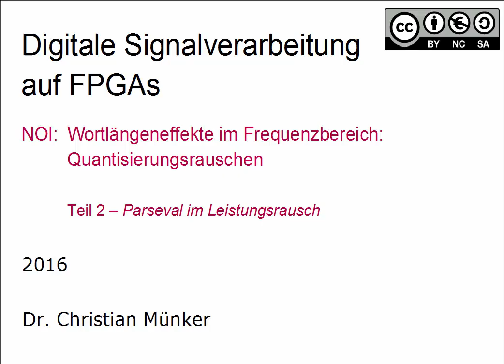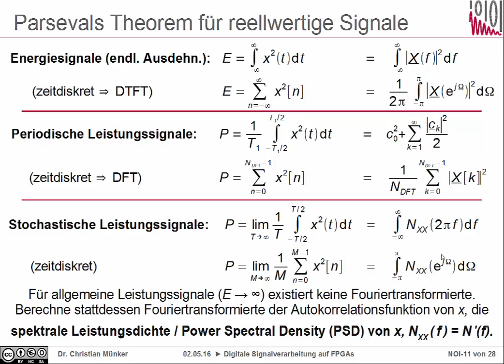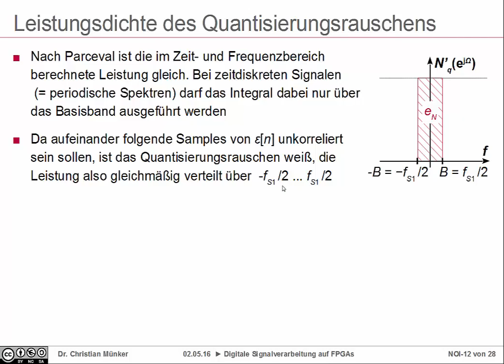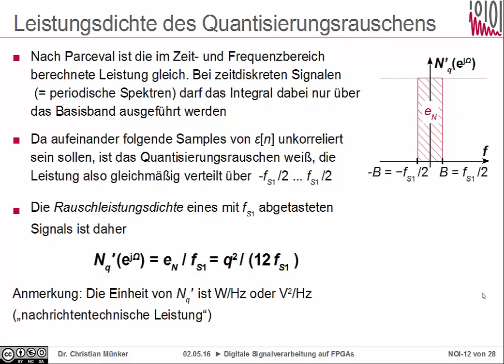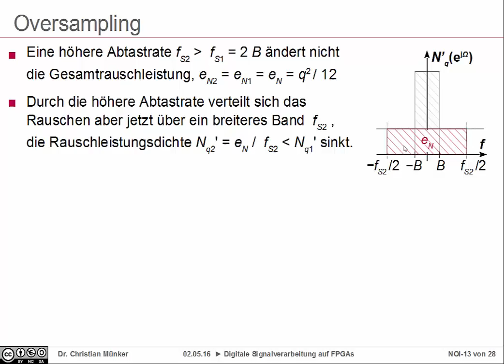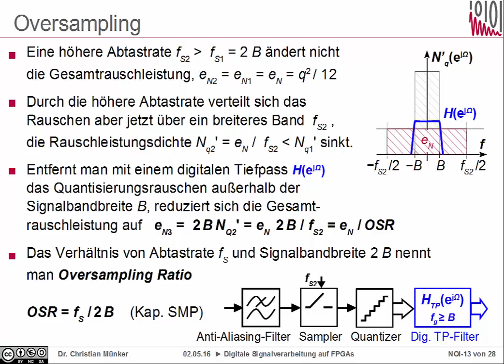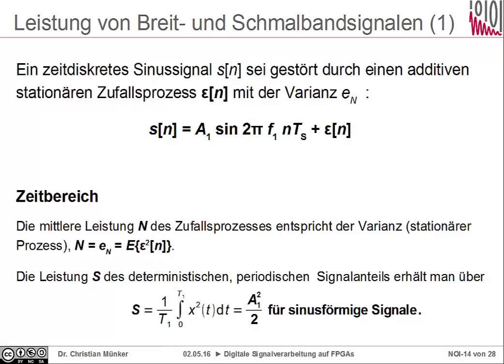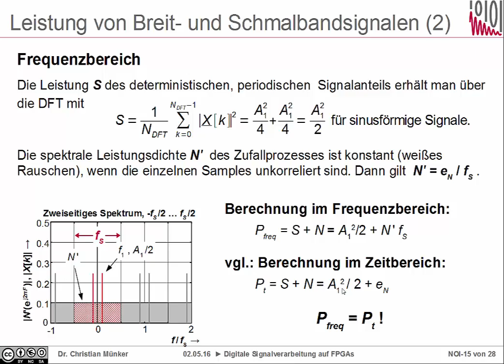DSV Kap. 8-2: Parseval im Leistungsrausch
Kap. 8: Quantisierungsrauschen
Teil 2: Parseval im Leistungsrausch

00:00 Berechnung von Energie bzw. Leistung im Zeit- und Frequenzbereich
04:37 (Rausch)Leistungsdichte
06:17 Reduktion der Rauschleistung mit Oversampling
09:06 Leistung von Schmal- und Breitbandsignalen